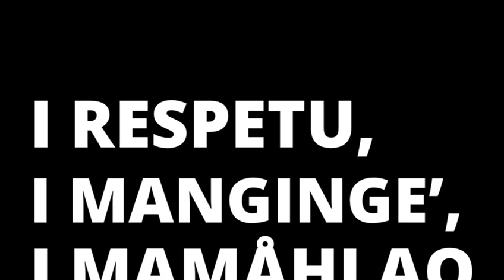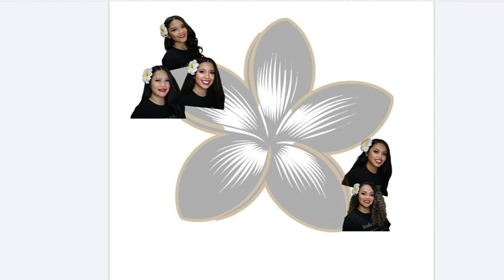Dancers of Inafa’maolek